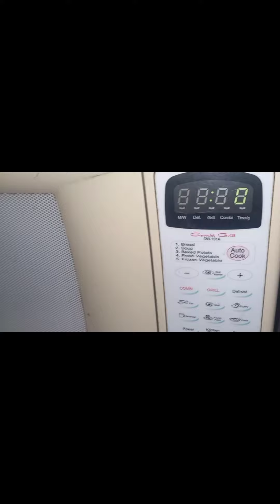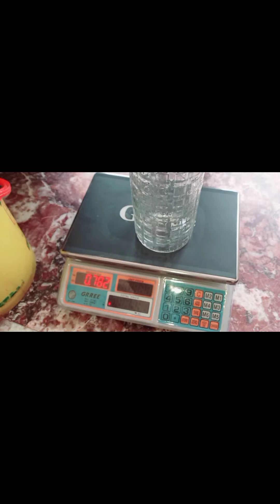Meethay Dhokay Say Bachain| Benefits of Honey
Fareeha Farid , This video is about taking out of realhoney from the bee hives. Its a beautiful process shown in this video. Extreme benefits of honey are shared in this video which would be very beneficial for everyone.